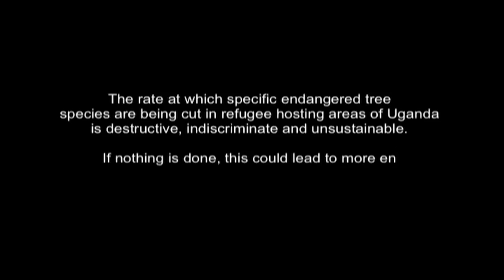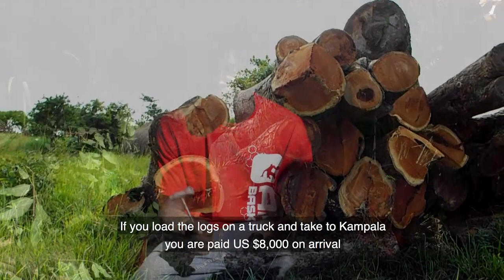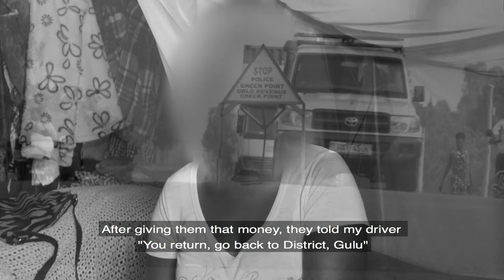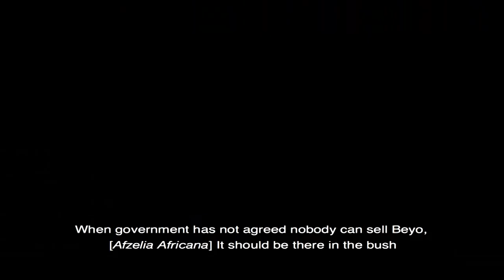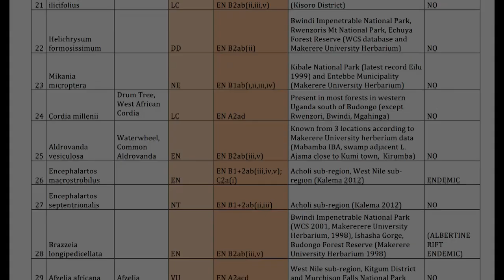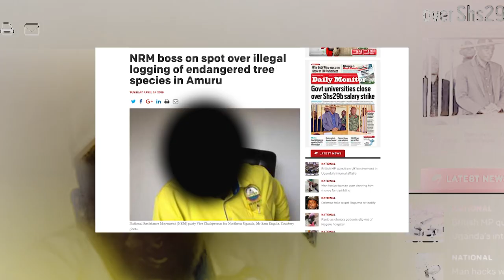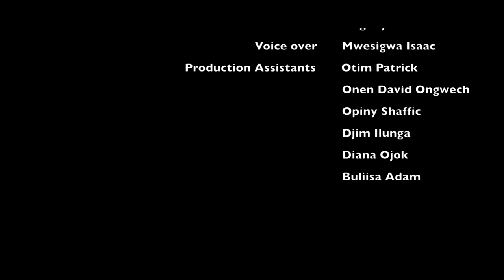The Golden Tree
Why is Afzelia Africana, a rare and valuable hardwood that is on the International Union for the Conservation of Nature’s red-list – and that is also of cultural significance in local communities – now on the verge of disappearing from one of its few natural habitats in the world, northern Uganda? The Golden Tree, is an advocacy piece addressing that question.

In the documentary, we explore the corruption, the greed and the short-term perspective of a combination of officialdom and traditional leaders when it comes to Afzelia Africana (known locally as Beyo). We see how these couple with a poorly regulated international market for high-quality timber. We highlight how the presence of a massive influx of refugees provides a convenient smokescreen behind which – in the name of assuring their own children’s futures – the loggers are selling out the future of an entire society.